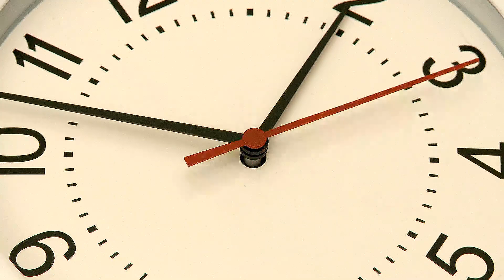Most Challenging Cleaning Job Ever Part 1.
Donna Allie talks about one of Team Clean's most challenging jobs ever.